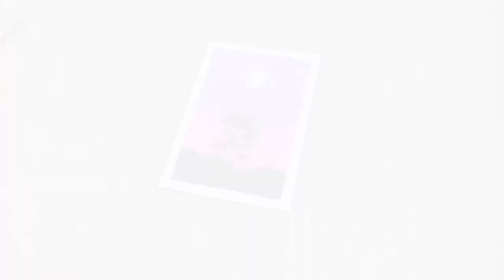Easy Night Sky Poster Color Painting for Beginners! |Step-by-step Tutorial